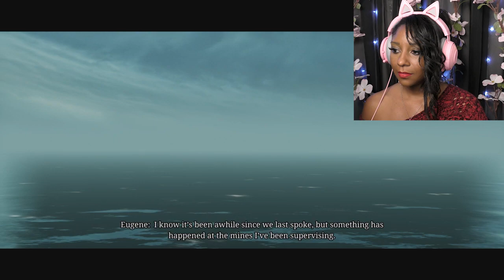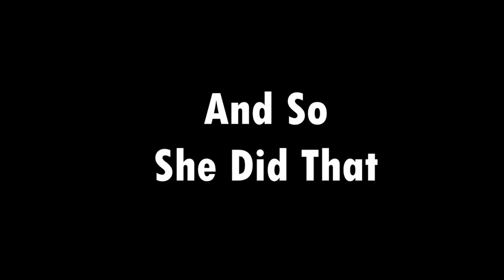Choo Chooo! | Choo-Choo Charles - Part 1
A game where you are hired to kill a monster train called Charles. In this gameplay I learn how to drive a train, do some side missions, and die multiple times. Prepare for a lot of choo chooing :)